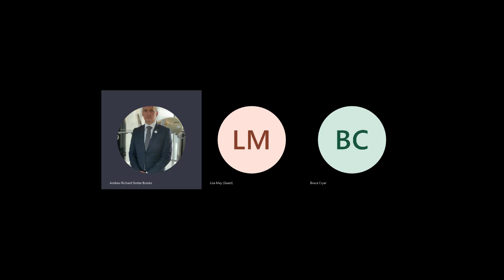Etihad Airways — World Class Wednesday Webinar: The Heart of Performance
This one hour conversation between Etihad Airways’ VP of Learning and Development, Andrew Stotter-Brooks, along with Lisa May, founder of Fülle, and Bruce Cryer, founder of Renaissance Human, explores the nature of growth and development for leaders of any organizations. The role of heart/brain coherence is featured as underpinning successful leadership skills for all aspects of life.